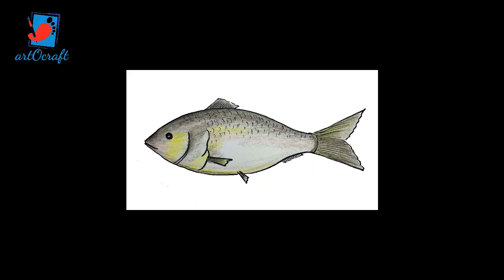How To Draw A Fish Step by Step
How To Draw A Fish Step by Step |  Hilsha fish drawing step by step
Ilish Mach ( ইলিশ ) drawing

Learn how to draw a fish step by step in my drawing tutorial.It is very easy to draw with colors.  I present this drawing very easily with step by step. I use here titi Oil Pastel colors.

Have fun !!!

you can also visit my,